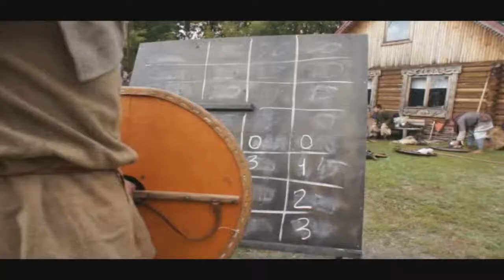Varm höst 2015. Боевая встреча. Муром.